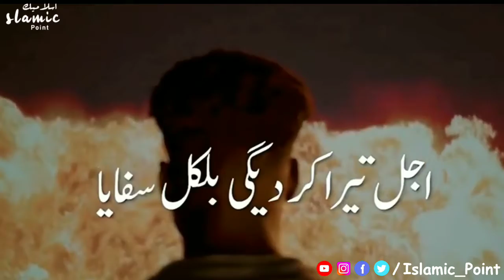Most Emotional 😭 Status || Jagah Ji Lagane Ki Dunya Nahi He , Ye Ibrat Ki Jaa He Tamasha Nahi He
For More Beautiful islamic vedios

مولانا عبد المستعان صاحب حفظہ اللہ , Osman Ghazi Attitude status , Makkah Status, Madina Status